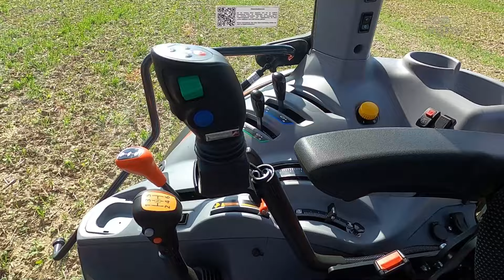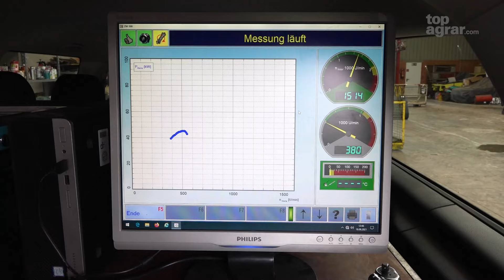Kubota M4073 mit Frontlader LK1500 H von MX im top agrar-Praxistest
Der Kubota M4073 musste sich unter anderem vor der Kreiselegge beweisen. Im Video seht Ihr viele Eindrücke und erfahrt einige unserer Testergebnisse. Alle detaillierten Zahlen findet Ihr in den top agrar-Ausgaben 01/2022, 02/2022 und 03/2022. Das Testprotokoll mit allen Eindrücken gibt`s in der Ausgabe 03/22.

Die Traktoren der Reihe M4003 sind die kleinsten Standard-Traktoren des Herstellers und stammen aus Japan. Die zwei Modelle mit 66 bzw. 74 PS haben 3,3 l-Vierzylinder und erreichen die Abgasstufe V ohne AdBlue über eine Abgasrückführung und einen Partikelfilter. Interessant ist die Fertigungstiefe: Motoren, Getriebe, Achsen und Kabinen stammen aus eigener Produktion.

0:00 Einführung
0:44 Frontlader
2:57 Transportfahrt
3:50 Motormessung
4:15 Ackereinsatz
5:18 Frontladeranbau